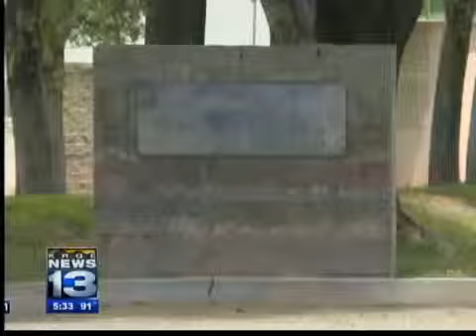Police: Juvie guard shot up liquor store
Robert Flores, a guard at the state lockup for juveniles in Albuquerque, has been charged with firing shots at a liquor store in Socorro.